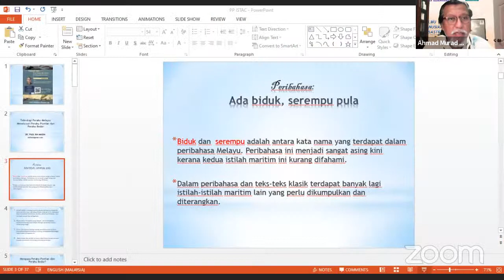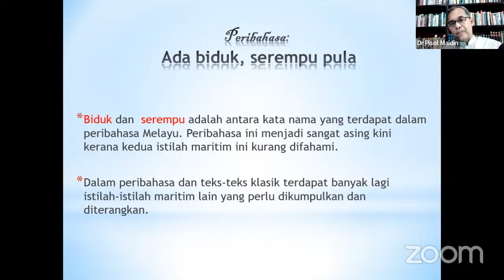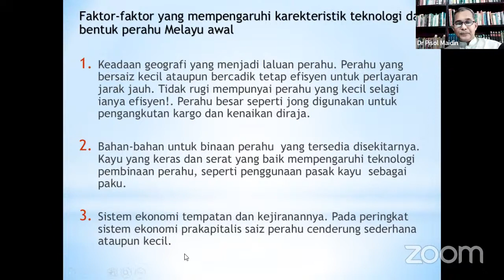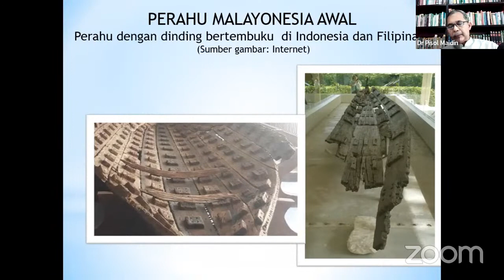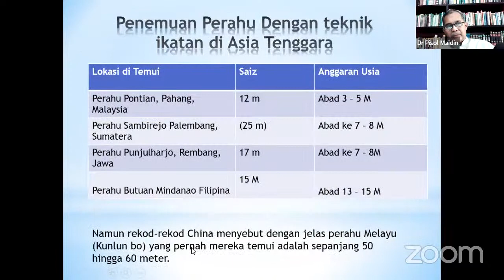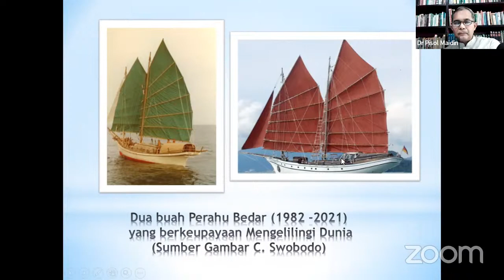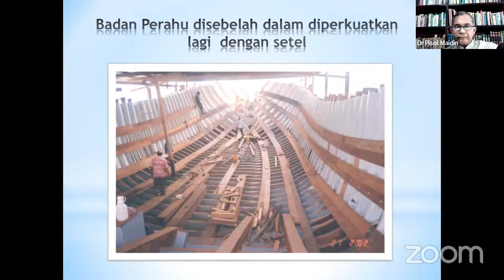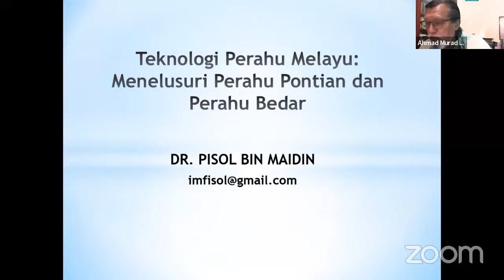TANAH AIR: THE MALAY MARITIME CIVILISATION PROJECT_SEVENTH LECTURE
TANAH AIR: THE MALAY MARITIME CIVILISATION PROJECT_SEVENTH LECTURE                                                                                                                                                                                Topic: Teknologi perahu Melayu: Menelusuri perahu Pontian dan perahu Bedar.